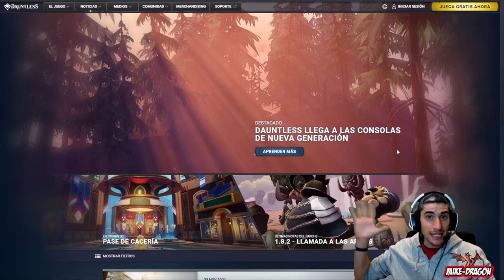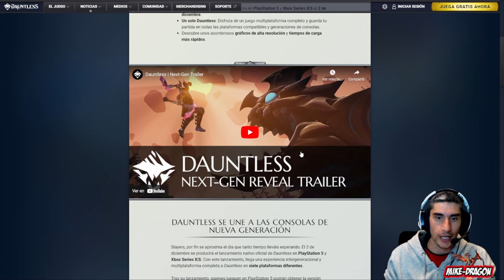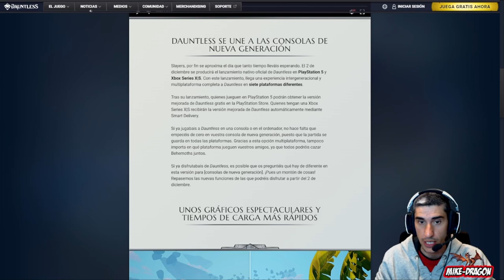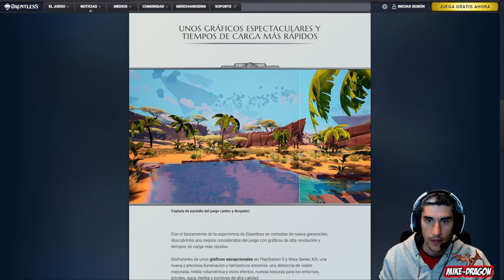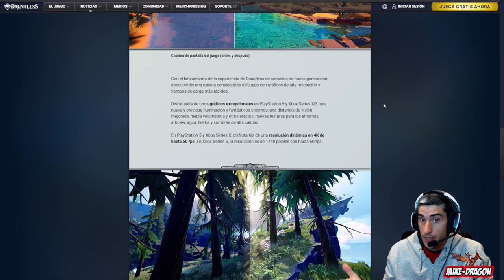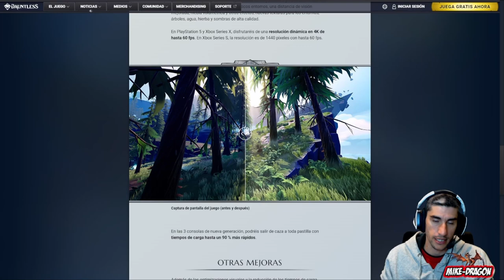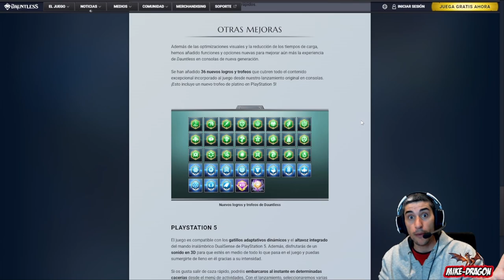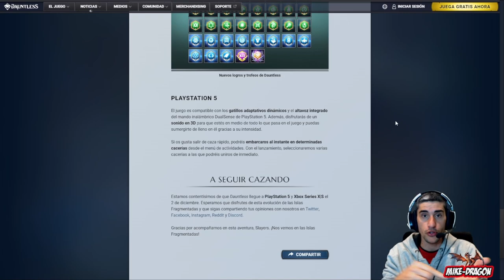Se Viene TODO en 4K !!!! //// Dauntless Gameplay Español